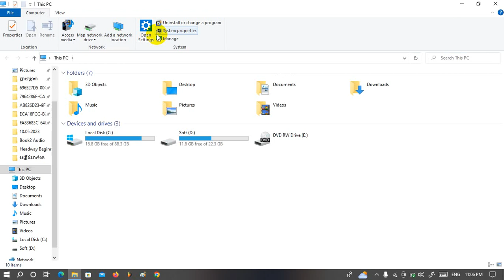How to activate failed Microsoft 2016 product key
_Go to Drive C
_Choose the word program file or program file (x86)
_Click on the word Microsoft office
_Click on office 2016
_Take the word OSPPEARM
_Click right Cluser _ point on the word "Run as Administrator"